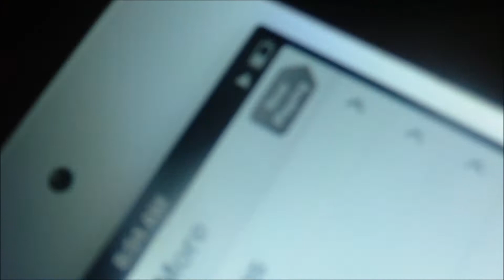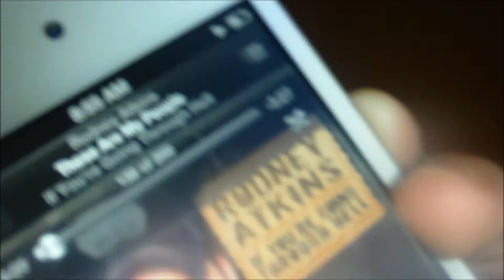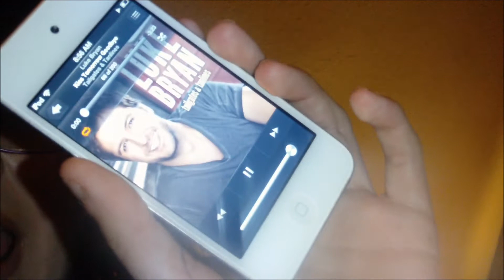day in the life december 19th 2012